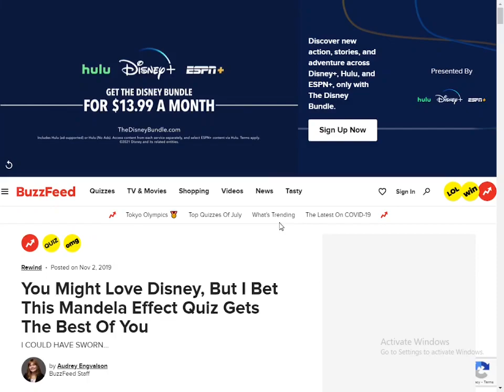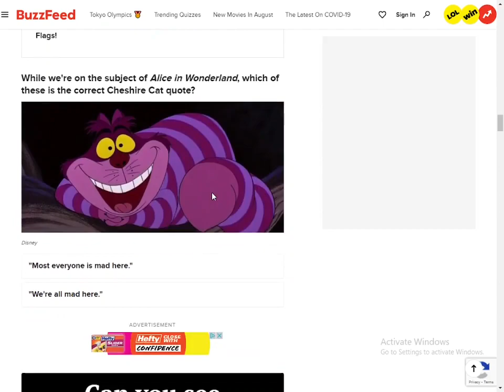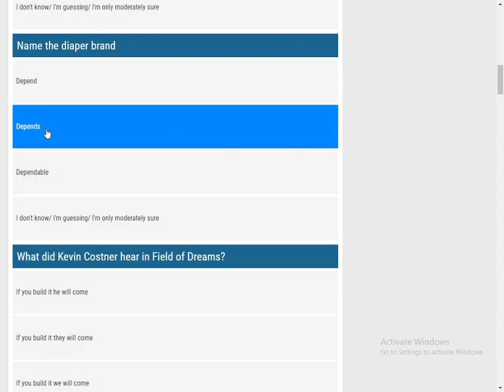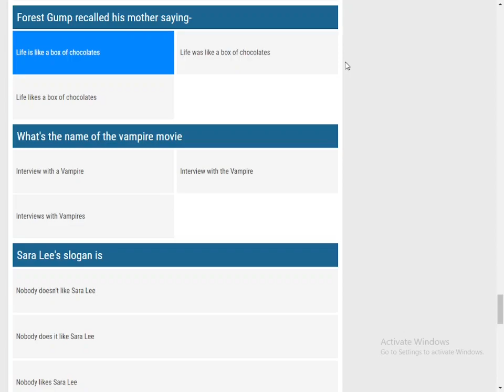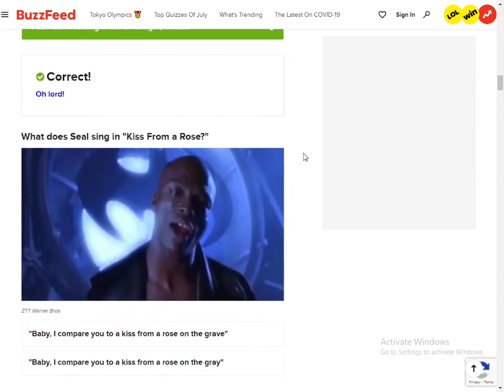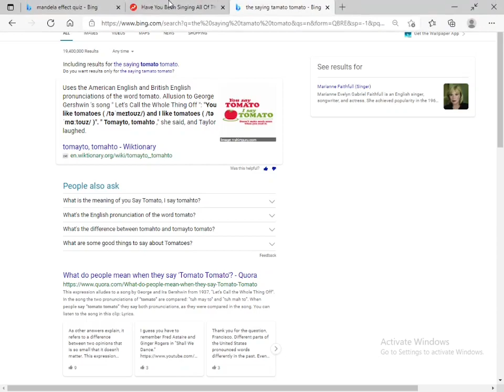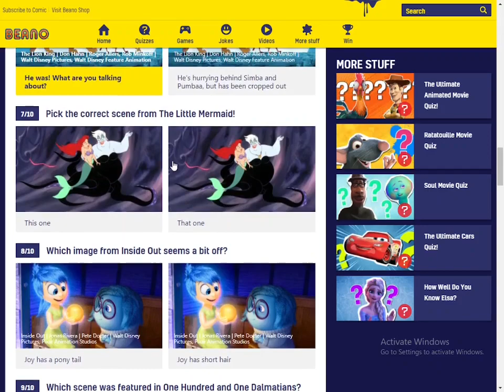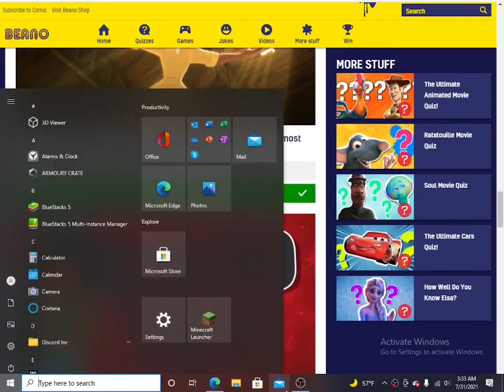Are We In An Alternative Reality??? [Mandela Effect Quiz 2]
Hope you like this one it is a sequel to the other one if you couldn't tell so enjoy.